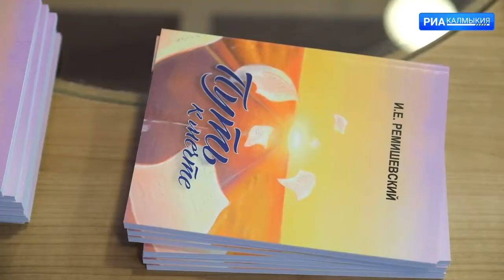Игорь Ремишевский презентовал сборник стихов «Путь к мечте»